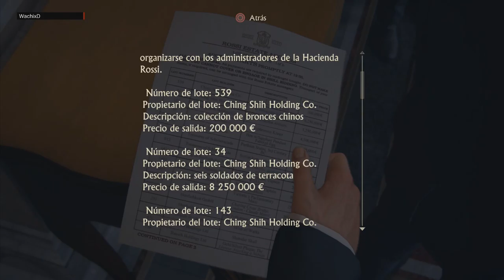UNCHARTED 4 - CAPÍTULO 6 / GAMEPLAY EN ESPAÑOL - Si fuiste ladrón...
Un robo perfecto chicos, con mando reventado no se puede robar :(